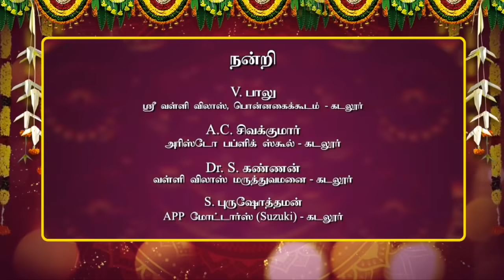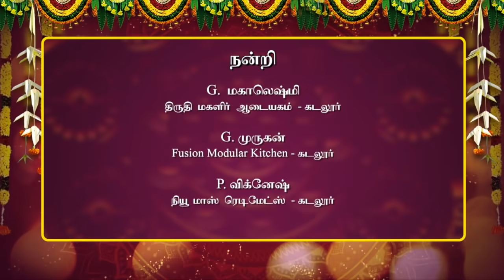ஆயுத பூஜை சிறப்பு பட்டிமன்றம் | Ayudha Puja 2019 Special Pattimandram | 07/10/2019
Watch the Sirappu Pattimandram by Nanjil Sampath & team which specially aired as Ayudha Puja special...

Sirappu Pattimandram | Nanjil Sampath | Ayudha Puja | Special Pattimandram | Pattimandram